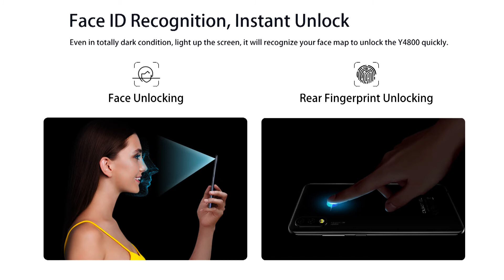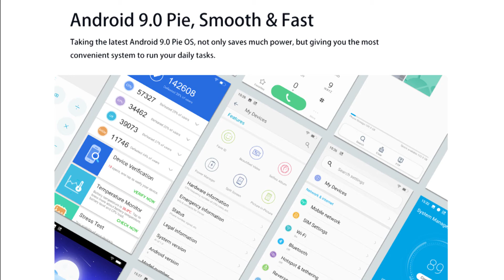REVIEW OUKITEL Y4800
Oukitel Y4800 - telephone company with camera
The Chinese company Aukitel monitors the actions of competitors and, if it is not always punctual, but nevertheless responds to their actions by publishing relevant and balanced smartphones. As soon as the phone arrived with advanced 48-megapixel cameras, the company immediately started to develop such a device. It should be noted that this device will be very interesting.

The appearance of new items is modern, although it is not distinguished by individual characteristics. The rounded corners and sides of the metal and polycarbonate body are organically complemented by a 6.3-inch OGS screen, a dual camera and a fingerprint sensor. The minimal cutout for a high-quality 16-megapixel sensor facing the front improves the impression of a screen that is not devoid of brightness, contrast and a high resolution of 2340 x 1080 pixels. In addition, the panel is ready to boast more and oleophobic coating.

The specifications are definitely good for the price segment. The latest Mediatek Helio P70 processor performs similar to the popular Snapdragon 660 chip. Combined with 6 GB of RAM and the Mali G72MP3 graphics accelerator, it is capable of handling all the most demanding games and enjoying the beauty of medium-high graphics settings. Impressive 128GB ROM at the same time, you can always increase the MicroSD card.

We turn to the main photomodules in 48 and 5 megapixels. The resulting images appear correct regardless of the lighting. Although noises appear in the photos in the evening, the details almost do not fall. Sure, the latest Note models from Xiaomi and Meizu do a little better, but these results are amazing for the value category. 4000mAh battery will guarantee approximately 8-9 hours of active screen time when using half day phablet. NFC is missing, which, perhaps, will be the only downside of the gadget. Android Pie, OTG and LTE, combined with a host of device benefits, make it possible to call it an unconscious future success.